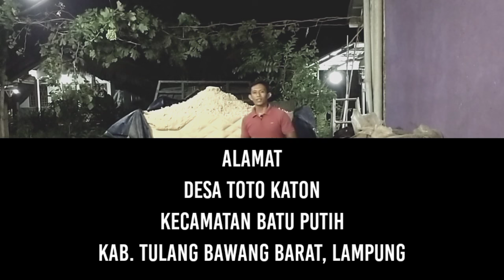Cara Menyimpan Ampas Singkong/Onggok Agar tidak busuk,untuk Pakan Ternak Kambing domba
Cara Menyimpan Ampas Singkong Agar tidak busuk,untuk Pakan Ternak Kambing

di vidio ini saya akan membahas bagaimana cara menyimpan ampas singkong atau onggok supaya tidak busuk dan bisa bertahan lama,dan bisa membatu meringankan aktivitas seorang peternak kambing.
ampas singkon yang basah sangat mudah rusak apabila kita salah dalam proses penyimpanan,maka dari itu harus segera di simpan di wadah yang kedap udara,
lebih jelasnya ikuti vidionya sampai selesai

salam ternak dari kami JAYA FARM
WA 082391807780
 terima kasih